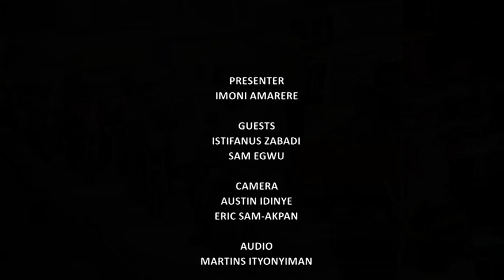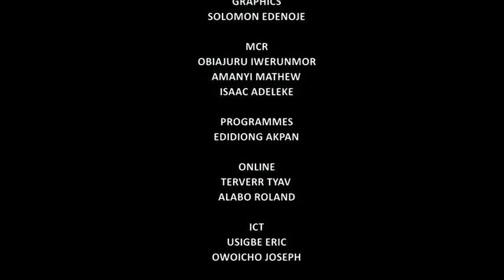NIGERIA'S GOVERNANCE CRISIS: FEDERALISM, DEMOCRACY AND ELECTIONS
PEOPLE, POLITICS AND POWER

This edition of the program focuses on the crisis of governance in Nigeria over six decades after political independence, highlighting the intersection of weak political structures and electoral issues.